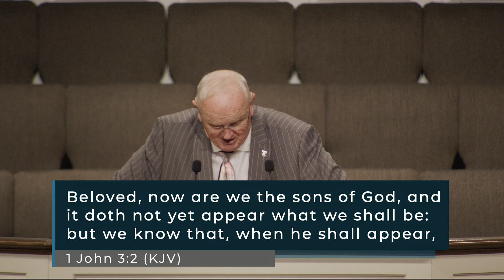Pastor John Smith - This Hope - 1 John 3